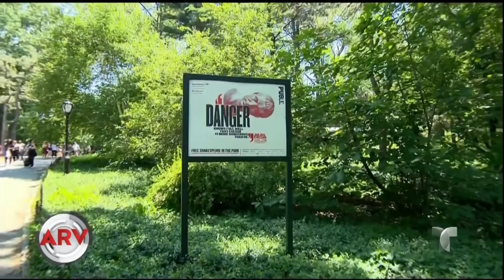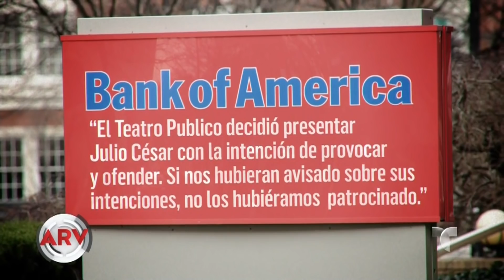Polémica por obra cuyo personaje se asemeja a Trump | Al Rojo Vivo | Telemundo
La obra, Julio Cesar, que se presenta en Nueva York, ha causado polémica pues su protagonista se asemeja a Donald Trump y tiene un final sangriento.